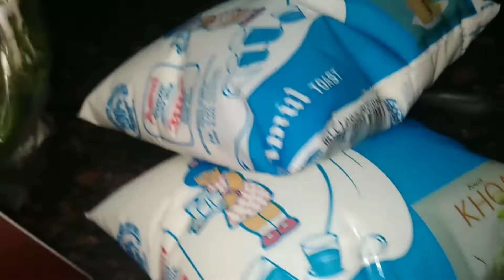শুভ জন্মদিন ভাই🥳।। ভগবান তোমার সমস্ত ইচ্ছা পূরণ করুক ।। পৃথিবীর সমস্ত রঙে রঙিয়ে যাক তোমার জীবন🌈